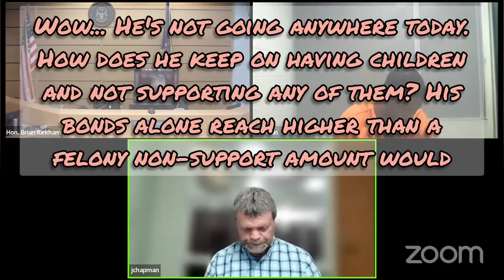Calhoun Combo - Monday Madness!